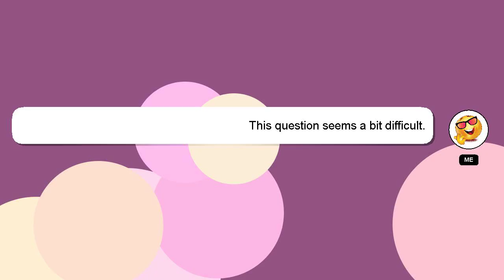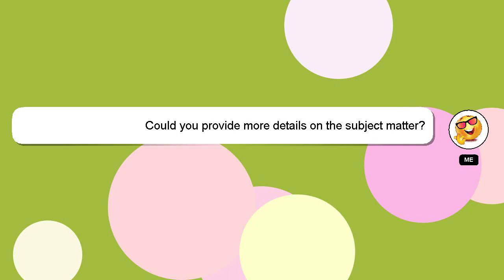How to stop cross crease nhl 22?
An introduction to myself in a few words, Howdy, my name's Delphi. I help you answer your questions. - How to stop cross crease nhl 22?

Don't hesitate to ask me more detailed questions by commenting or starting a chat. Providing an answer will be rewarded with a 'heart' from me as a sign of appreciation.

*2 What we are experimenting :*